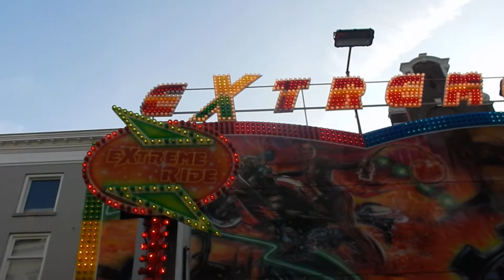Extreme Ride *W. Leusink* - Offride Overdag Kermis Den Bosch 2017